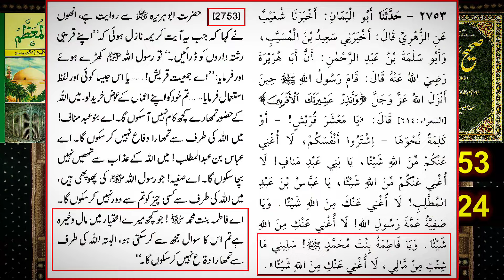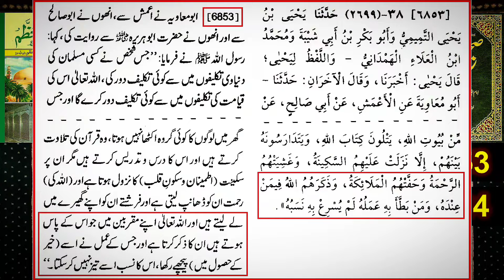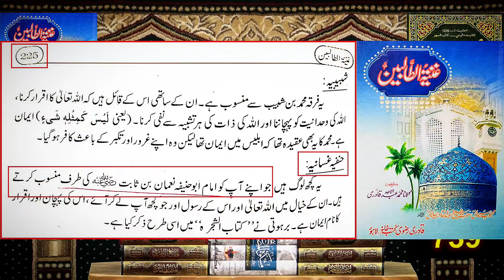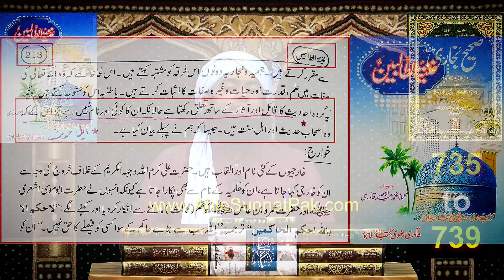😡Gos E Azam Ke Kufriya Aqaid | Truth Exposed Video Clip By Engineer Muhammad Ali Mirza